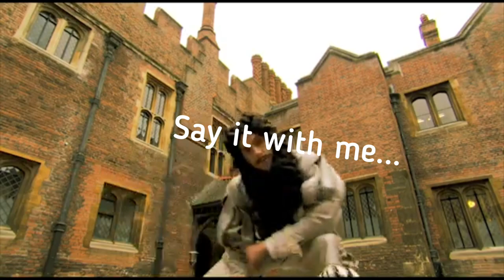Learn the alphabet with Mat Baynton's characters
I challenge you not to swoon